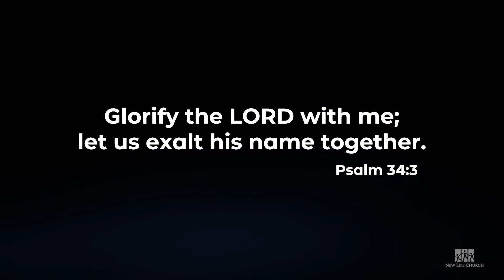King of Kings Lyrics | New Life Church, Milton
King of Kings Lyrics | New Life Church, Milton, ON.

Jesus is the King of Kings, He can save you where you are at today in your life. Worship with John-Luke Kessler, Pastor Esther Kessler and the team at New Life Church in Milton, ON.

Lyrics:
The pleasure of Your presence
Is what we've always wanted
The movement of Your Spirit
Is what we're longing for
We've come to bring You glory
All the adoration
For You deserve the highest praise

And with our hearts wide open
And our hands held high
We see Your beauty and our voices cry

You're the One we came here for
And we worship You
You're the One our hearts adore

You gave Your blood and body
To pay the sinner's ransom
Your dignity was poured out
For the ones You love

And how can we not sing out
For all You've done to save us
You deserve the highest praise

With our hearts wide open

Oh, we worship You

It's You, Jesus
It's You, Jesus
It's You, Lord

And all of the glory
And honor and power
Be unto Your name
Unto Your name

All of the glory
Unto Your name

Unto Your name

Unto Your name

It's all for you Lord

We worship You, yeah

Unto Your name

Unto Your name

Unto Your name

And all of the power

Oh, we've come to worship You, Lord
Is unto You, Lord
All of the power
All of the honor
It's unto You, Lord
Oh, it's unto You, Lord
Yeah, it's unto You, Jesus
There's no one like You, Lord

Oh, and all of the glory
Unto Your name

Unto Your name

Unto Your name

(Sing it again, yeah)
Unto Your name
Unto Your name

Unto Your name

King of kings and Lord of lords
We worship You, Jesus

Oh, we worship You, yeah
We worship You, Lord
You're the One that our hearts adore